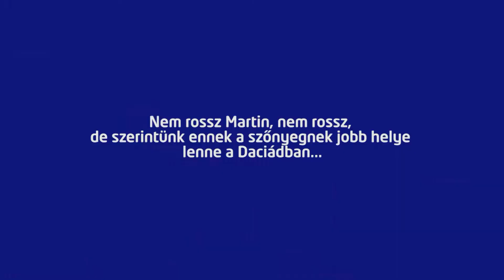Dacia tartozékok | Gumiszőnyeg